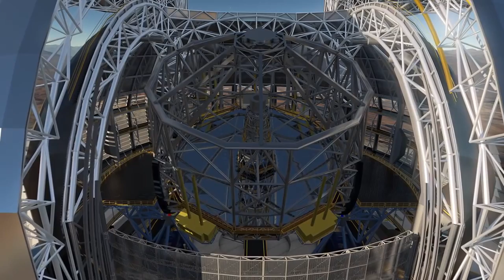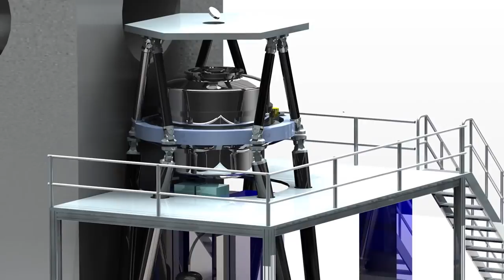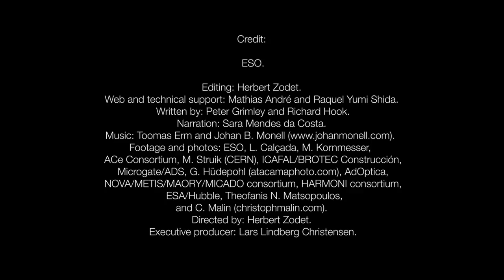New European Extremely Large Telescope Design Unveild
Extremely Large Telescopes are considered worldwide as one of the highest priorities in ground-based astronomy. They will vastly advance astrophysical knowledge, allowing detailed studies of subjects including planets around other stars, the first objects in the Universe, super-massive black holes, and the nature and distribution of the dark matter and dark energy which dominate the Universe.

Credit: ESO